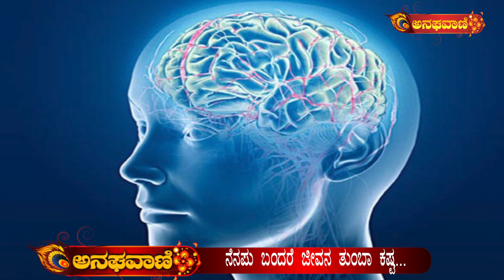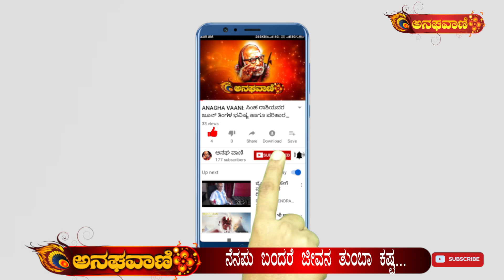ಮನುಷ್ಯನಿಗೆ ಪೂರ್ವ ಜನ್ಮದ ಸ್ಮರಣೆ ಯಾಕೆ ಇರಲ್ಲ ಗೊತ್ತಾ...? | ANAGHA VAANI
ಮನುಷ್ಯನಿಗೆ ಪೂರ್ವ ಜನ್ಮದ ಸ್ಮರಣೆ ಯಾಕೆ ಇರಲ್ಲ ಗೊತ್ತಾ...?